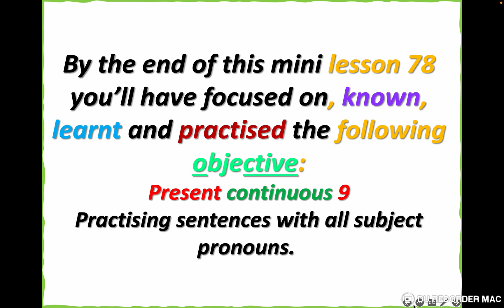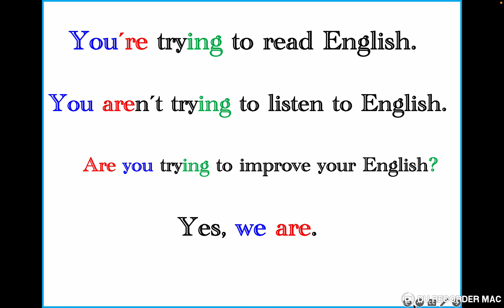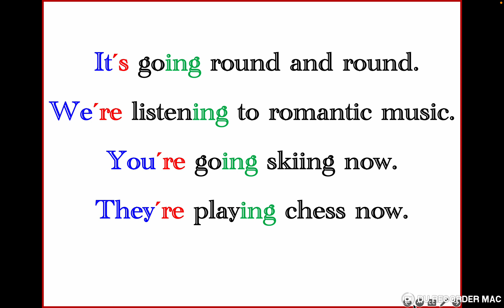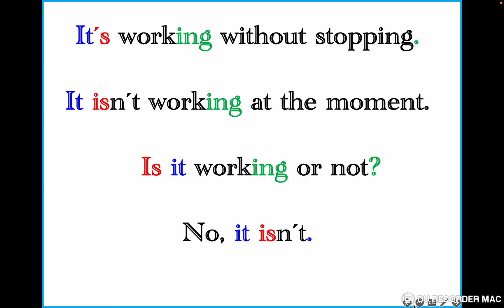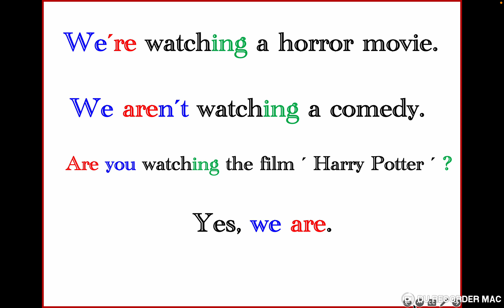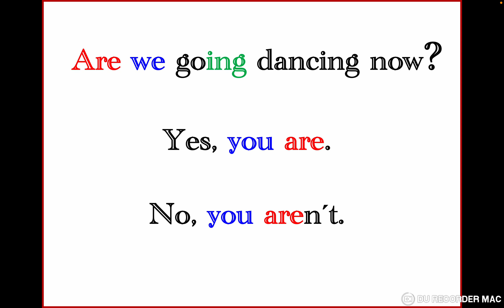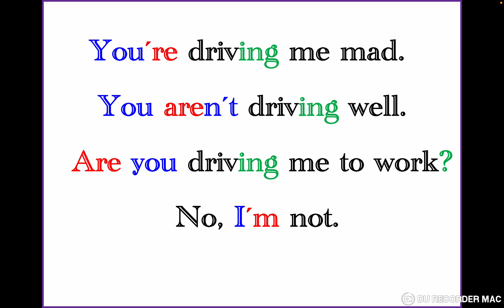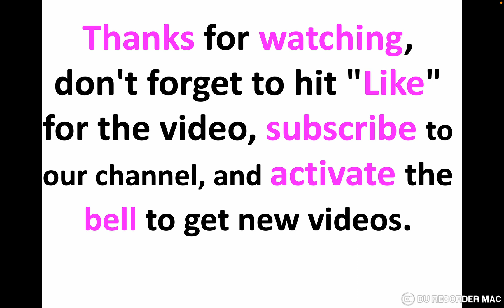How to learn English From zero Level 1 A1 , Lesson 78 Present Continuous part 9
By the end of this mini lesson 78 you’ll have focused on, known, learnt and practised the following objective:
Present continuous 9
Practising sentences with all subject pronouns.

Good luck!!!
Hassane
The owner of this YouTube channel, tutor Hassane, needs your psychological and financial help.
I do dialysis 3 days a week for 4 hours. I haven't worked for four years.
If you have any comments or suggestions, don't hesitate to
contact our Youtube Channel.

To support us, kindly, take the following actions:
2- Like our videos on YouTube.
3- Share our videos with your family, friends and the people you know.
 4- Activate the bell to get new videos.
  ´A good turn deserves another.´

Please support, subscribe and spread the channel on a large scale to reach the largest possible number of followers, because without your support we are nothing, we thank you for your love and loyalty